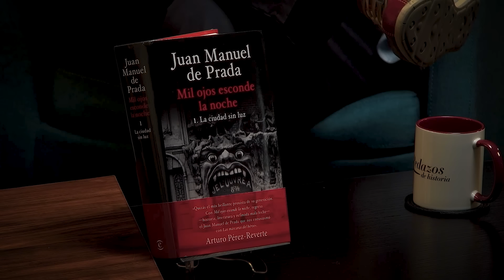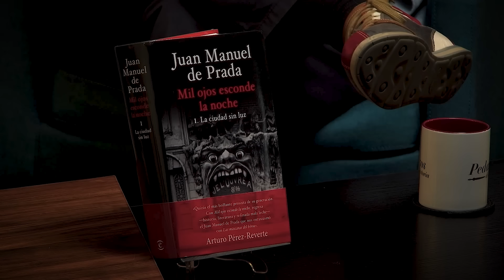Las mentiras históricas sobre la resistencia republicana, con Juan Manuel de Prada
La última novela de Juan Manuel de Prada, "Mil ojos tiene la noche", nos cuenta cómo los exiliados republicanos españoles en París tuvieron que adaptarse al dominio nazi de la ciudad a partir de 1940.